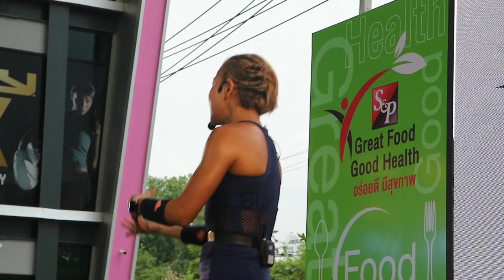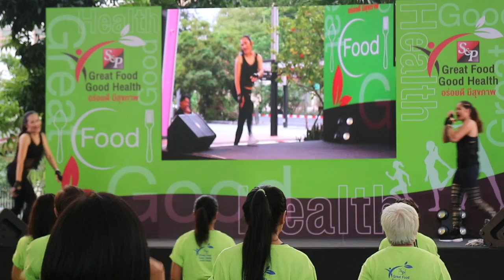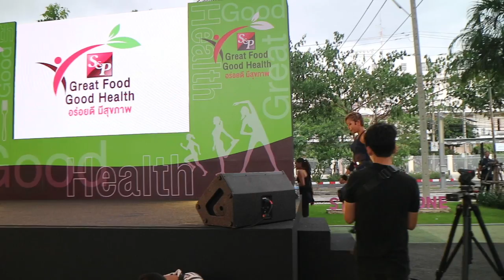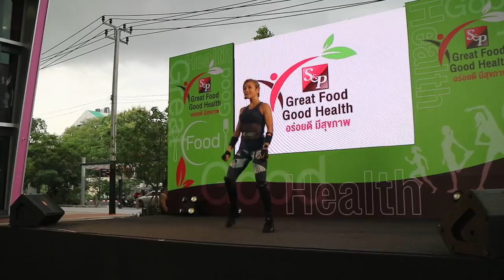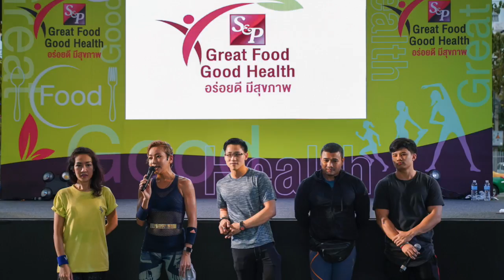Workshop S&P EP.2 l Meiji Anorma Cook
หลังจากที่เราได้ร่วมงานกับ S&P ไปใน Ep1 ผลตอบรับจากพนักงานทุกคนดีมาก เลยได้มีโอกาสจัดกิจกรรมดีๆอีกครั้ง ให้กับกลุ่มลูกค้าของ S&P เพื่อนเป็นการสนับสนุนให้ทุกคนมีสุขภาพที่ดี และได้มาร่วมสนุกกันค่ะ
ภาพบรรยากาศสนุกสนาน ได้ทั้งความรู้ และอิ่มท้อง อิ่มความรู้กลับบ้านกันด้วยค่ะ

ติดตาม "เมจิ อโณมา" ได้ที่...